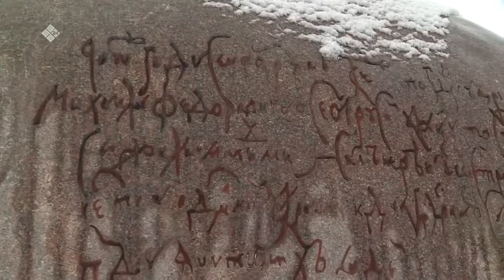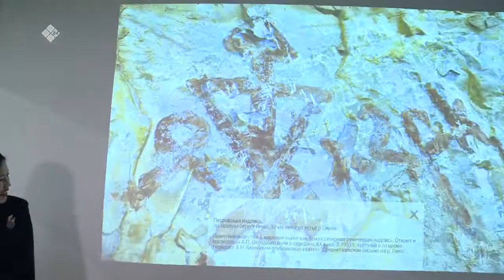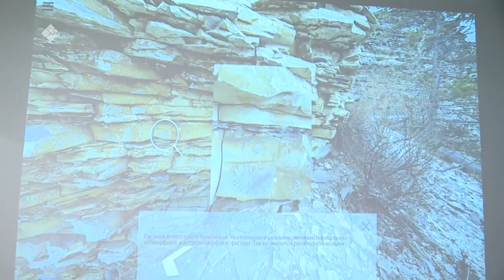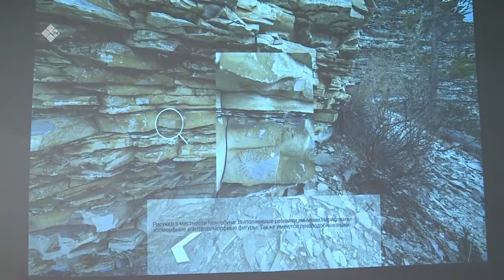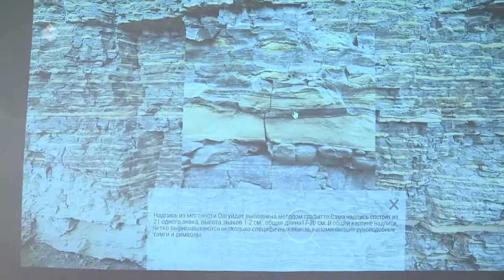Сурук-бичик түмэлэ «Виртуальнай тур» туһунан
Саха сирин кыраайа дириҥ историялаах, ол история биир сорҕото тааска суруллан хаалбыт сурук-бичик, ойуу-дьарҕаа буолар. «Виртуальнай тур» проект балаҕан ыйыгар үлэтин саҕалаабыта. Проект сыалын-соругун туһунан  Сурук-бичик түмэлин үлэһитэ Яна Стручкова кэпсиир. Сиһилии «Бу Дьокуускай» биэриигэ көрүҥ.